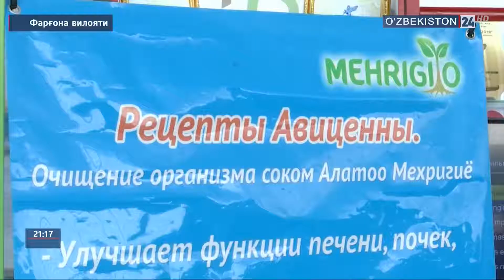Фарғонада халқаро инвестиция форуми ва кўргазмаси